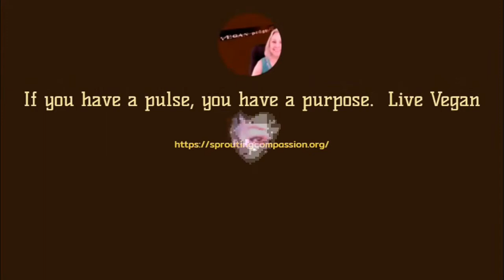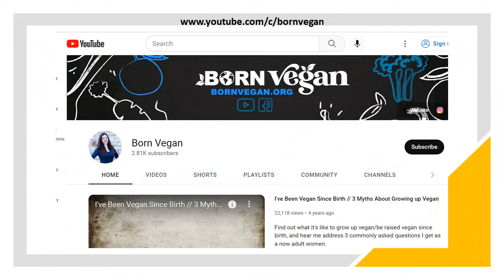Vegan Pulse Episode 132 October 2022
Guest: Sarina Farb - Vegan Educator | Speaker | Passionate about holistic grassroots activism | Advocate for an ethical plant-based food system